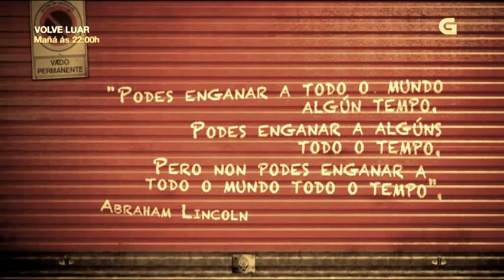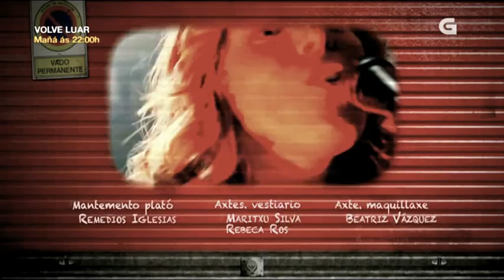Chapa e Pintura-Cap.9:"Unha oferta imposible de rexeitar"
CAPITULO 9 COMPLETO